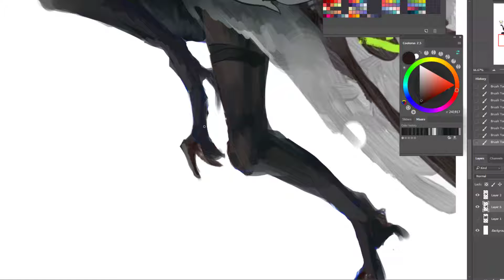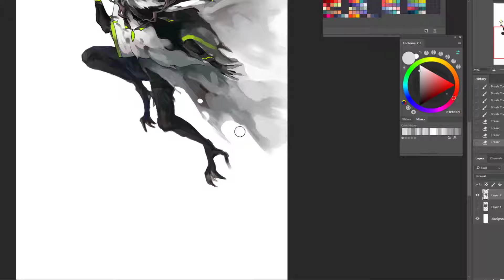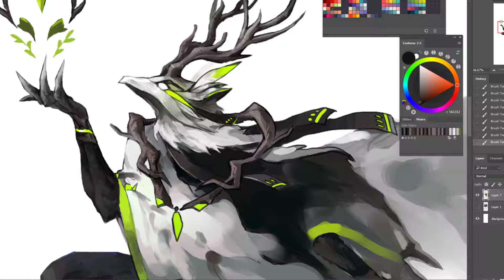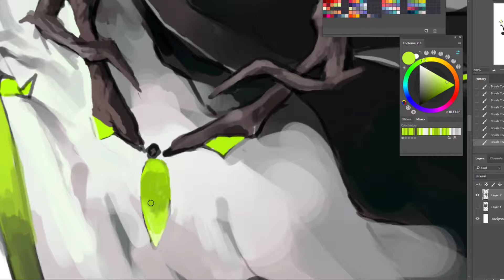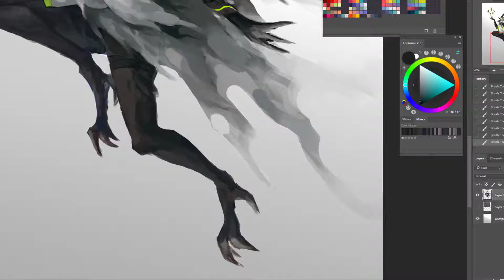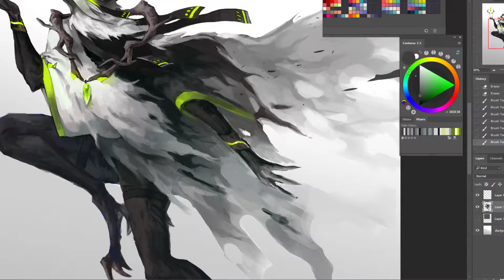Chartreuse Horn (speed painting)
La tale : Steel City
Katana ZERO : Panoramic Feelings / Coming Down